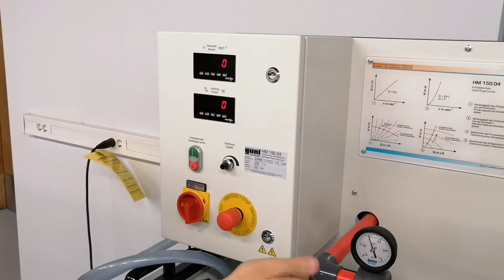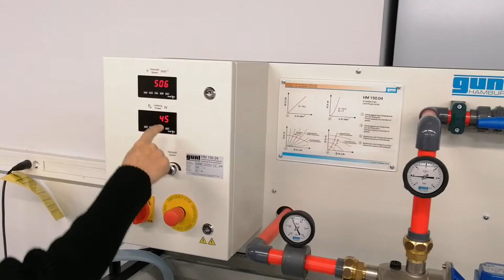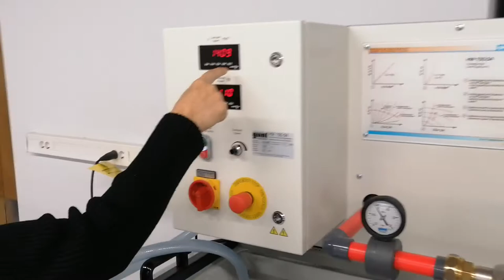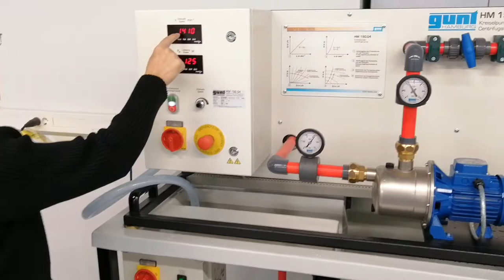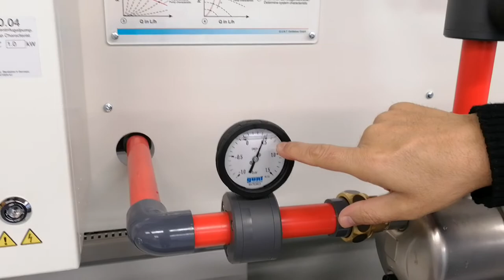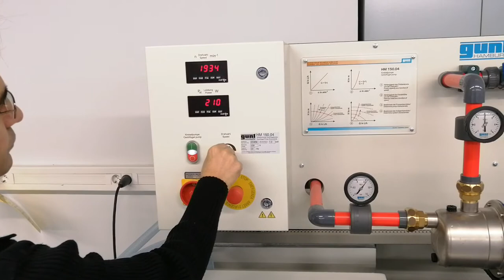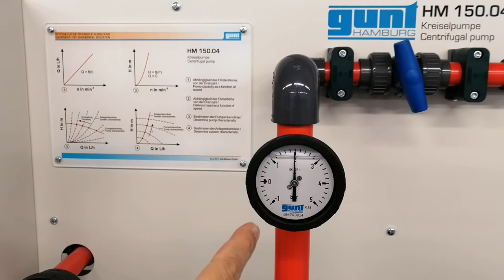Experiment - Centrifugal Pump, pump head height and efficiency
This video was prepared in Ilia State University. I would like to thanks Irakli Salukvadze who helped me in recording this video.